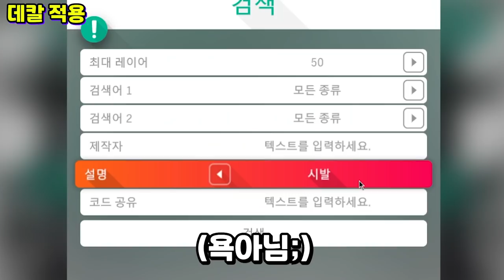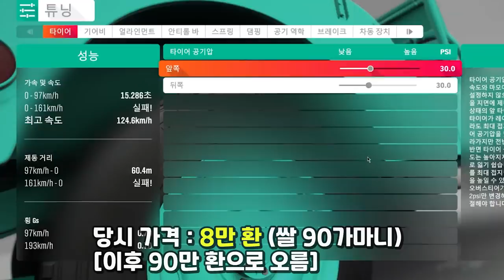시발 자동차 (욕아님)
포르자 호라이즌4 "시발 자동차 만들기"
윌리스 MB 지프